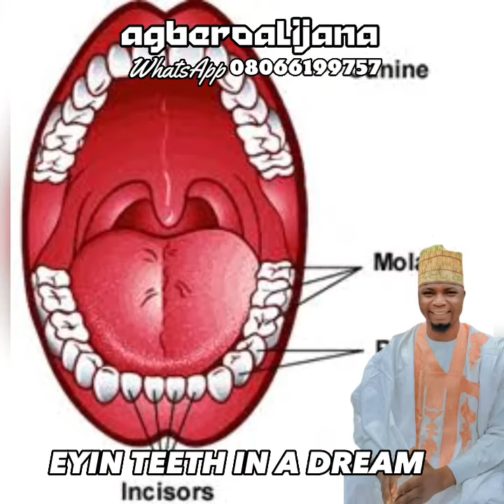TEETH IN A DREAM